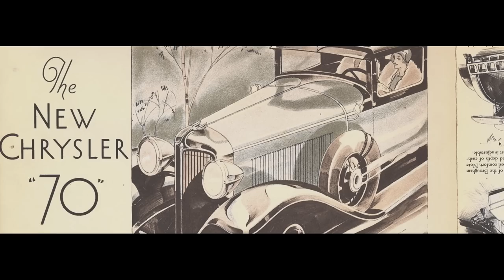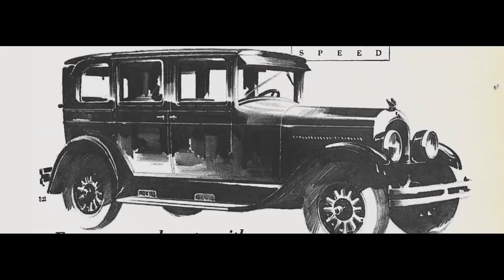Chrysler Shocks the World With Fastest Car | The Titans That Built America | History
Walter Chrysler takes a huge gamble and mass produces the first automobile that drives like a race car. This daring risk paid off, in this History special, "The Titans That Built America."

The HISTORY Channel’s three-night miniseries event premieres Monday, May 31 at 9/8c and airs over three consecutive nights. From revolutionizing the automobile and erecting skyscrapers to conquering human flight, this miniseries chronicles the rise and intense rivalries of industrial heavy hitters – Du Pont, Chrysler, Morgan Jr., Ford and Boeing. While their fight for control of burgeoning industries results in unintended consequences – The Great Depression --  ultimately, these cunning and innovative titans must unite during WWII to help fight a common evil and rebuild America.

Out of the ashes of World War I, a new generation of Titan rises…Pierre Du Pont, Walter Chrysler, J.P. Morgan Jr., Henry Ford, and William Boeing. Their fight to rise above the rest will transform America as they compete to dominate new industries—from the highways to the skyways. After years of fighting each other, and FDR, these rivals must unite during World War II to defeat a greater enemy and save the world.